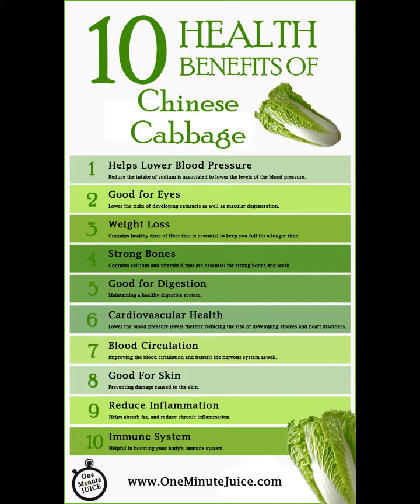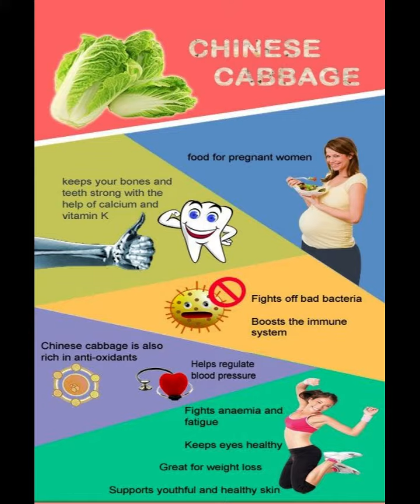Napa Chinese Cabbage